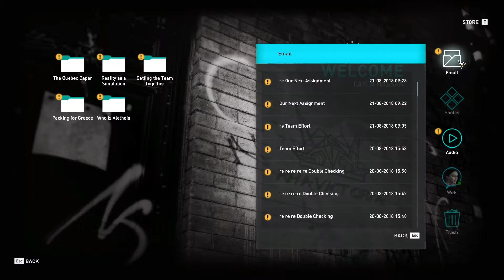ASSASSIN CREED ODYSSEY WALKTHROUGH PART 12